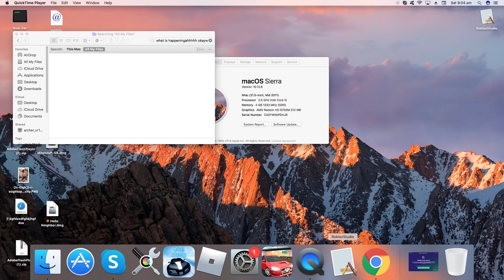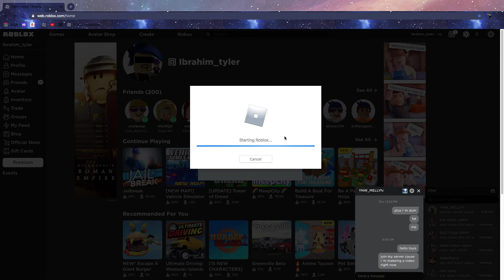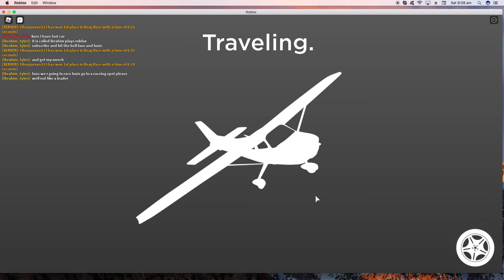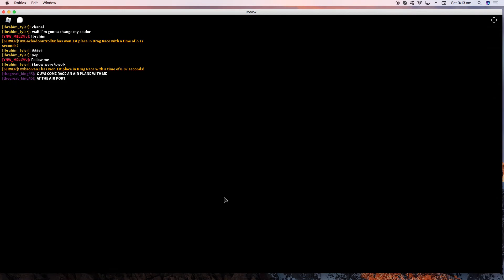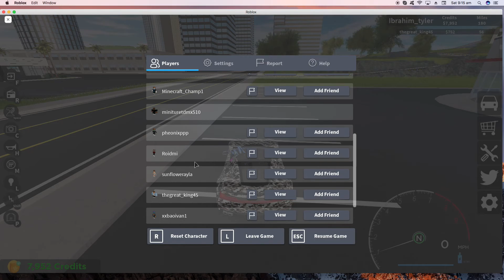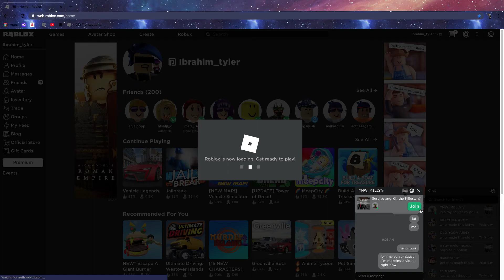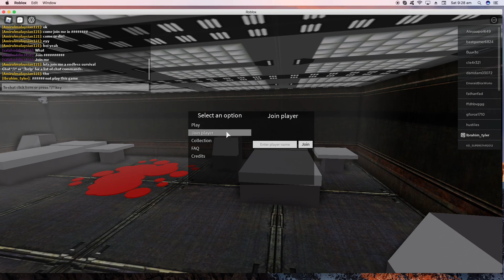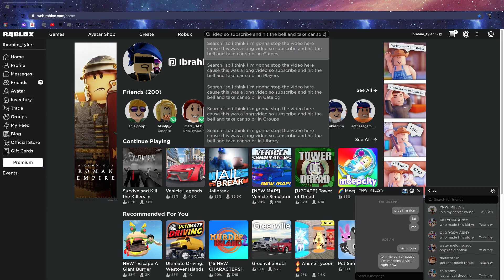i play roblox for fun